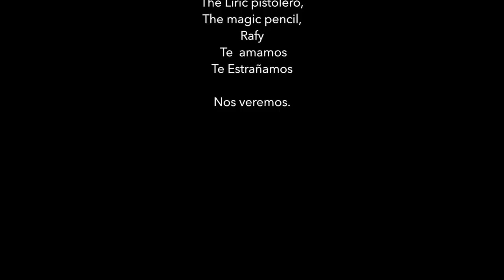Kaltajena - Grito de la calle (mix tape álbum)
Kaltajena nos presenta (Grito de la calle mix tape) a diferencia de el mix tape anterior que contenía mucha música bailable, alegre, Dancehall, reggaetón, rap, este es un poco más Dark , enfocándose en historia de la calle con ritmos hip hop y más revelde . Manteniendo su estilo lirical y su flow inigual. 1/2 álbum era una referencia para grabarlo en un estudio profesional, lamentable no sucedió fue el último grabado, Kalta, The magic pecil, The liric pistolero, siempre estarás en nuestro corazón. Hasta pronto My BROTHERS . Recuerda si le gusta nuestro contenido subscríbete. Gracia por el apoyo. Att. Ostation